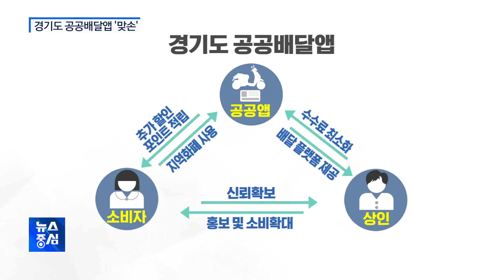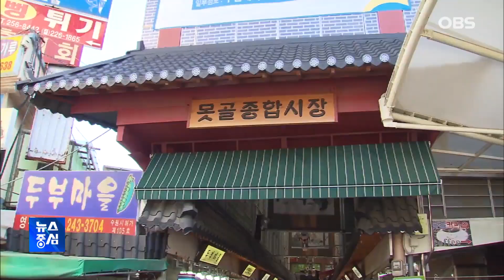'경기도 공공배달앱', 경기도-31개 시·군 '맞손'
경기도가 개발한 공공배달앱이 다음달 시범 서비스를 앞두고 있습니다.
경기도와 31개 시·군이 디지털 플랫폼 시장의 독과점을 막고 지역경제 살리기를 위해 공공배달앱을 활성화하기로 했습니다.